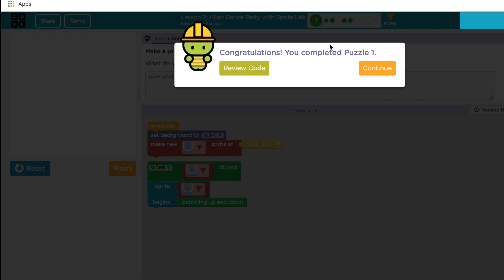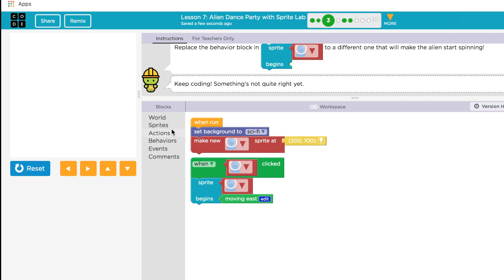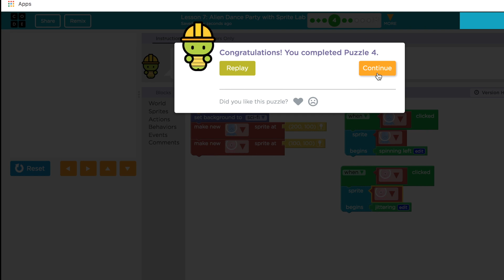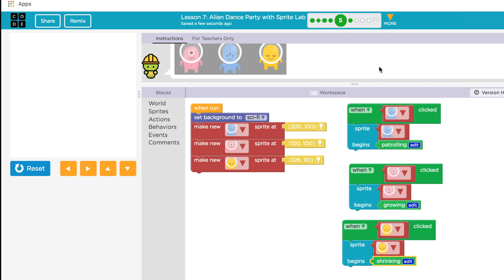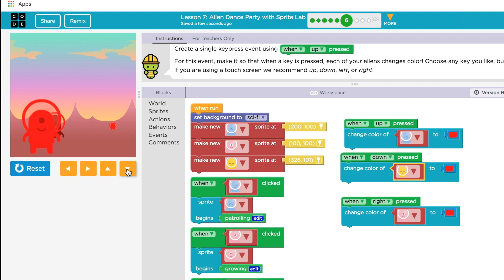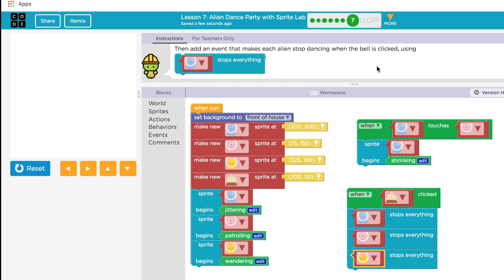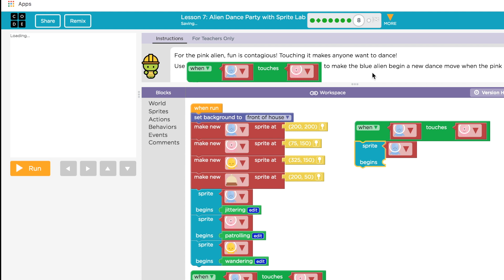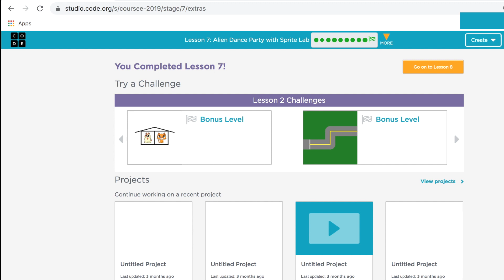Code.org - Course E (2019) - Lesson 7 : Alien Dance Party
A quick walkthrough of coding lessons. I recommend attempting the puzzles before trying the walkthrough.